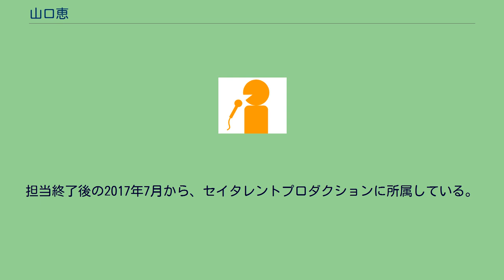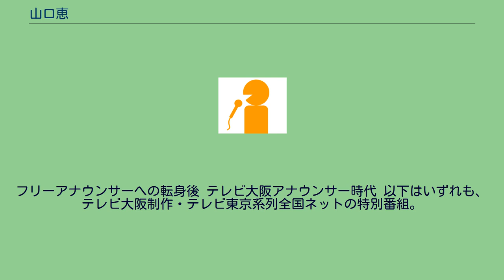山口恵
山口 恵（やまぐち けい、1990年3月31日 - ）は、セイタレントプロダクションに所属するフリーアナウンサーで、元・テレビ大阪アナウンサーおよびNHK鹿児島放送局キャスター。
兵庫県神戸市の出身。
中学生時代からのアナウンサー志望で、中学校・高校を通じて放送部に所属。
武庫川女子大学附属高校の3年生だった2007年には、NHK杯全国高等学校放送コンテストの全国大会へ出場するとともに、地元の阪神甲子園球場で第89回全国高等学校野球選手権大会の開会式・閉会式の司会を務めた。
武庫川女子大学への進学後に、管理栄養士の免許や日本漢字能力検定2級などを取得。
大学卒業後の2012年に、契約キャスターとしてNHK鹿児島放送局に採用された。
2014年4月1日付で、有期契約のアナウンサーとしてテレビ大阪へ移籍。
2016年3月31日付で契約期間を満了したことや、結婚したことを機に、高木恵という名義でフリーアナウンサーへ転身した。
フリーアナウンサー転身1年目の2016年度には、『かんさいミュージックBOX なみはな』（NHK大阪放送局が近畿地方のNHK-FM向けに放送していた番組）のパーソナリティを担当。
担当終了後の2017年7月から、セイタレントプロダクションに所属している。
血液型はO型で、趣味は帽子の収集、旅行、ハイキング、登山。
NHK鹿児島放送局の契約キャスター時代には、鹿児島県内の離島の取材も担当していた。
また、座右の銘として、「なんとかなるやろ（何とかなるだろう）」という関西弁を挙げている。
フリーアナウンサーへの転身後 テレビ大阪アナウンサー時代 以下はいずれも、テレビ大阪制作・テレビ東京系列全国ネットの特別番組。
NHK鹿児島放送局キャスター時代